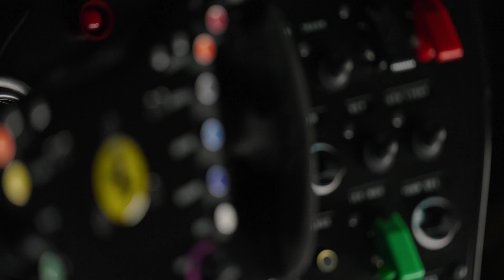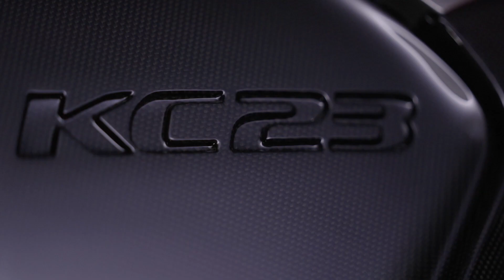The new Ferrari KC23 Design Preview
Ferrari unveiled the latest addition to its One-Off series, the Ferrari KC23. The latest in the marque’s Special Projects programme, it was commissioned by one of the Prancing Horse’s leading collectors. The KC23 one-off is a bold and extreme vision of what the closed wheel racing of the future may look like. A superlative new take on the most successful track car in Maranello’s 76-year history, the 488 GT3 in its ‘Evo 2020’ version, it pulls off the incredible feat of exuding elegance when at a standstill and thrilling the viewer once on the move, thanks to ground-breaking aerodynamic solutions, such as motorised air intake vents and an imposing rear wing.

Designed by the Ferrari Styling Centre led by Flavio Manzoni, the KC23 is based on the 488 GT3 Evo 2020 platform from which it inherits its layout, chassis and engine. The base for the project was very special indeed: the 488 GT3 has been racing since 2016 and to date, it has triumphed in the world’s most prestigious endurance races, racking up over 530 victories and winning more than 119 championships, making it the most successful racing Ferrari in history.

Given the extreme nature of its engine, chassis and suspension set-up, the KC23 was designed exclusively for non-competitive track use. Its most unusual feature is its dual configuration. At a standstill, the car’s layout showcases its clean, sleek, sinuous forms, but once it hits the track its visual stance is dominated by its impressive air intakes, which open automatically, and its imposing rear wing.

From the very earliest days of the project and in agreement with the client, the Ferrari Styling Centre focused on creating a radical one-off car completely free of homologation constraints and clothed in the kind of timeless lines that would make an instant classic whilst also providing a tantalising glimpse of the future of supercars. That challenging goal demanded that every single one of the 488 GT3 Evo 2020’s lines being redesigned, glass surfaces and light clusters included.